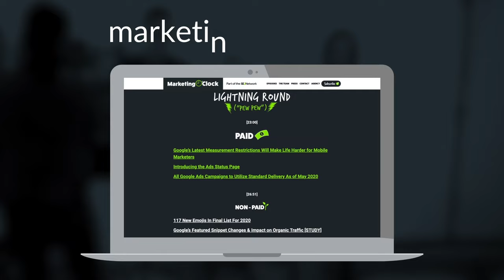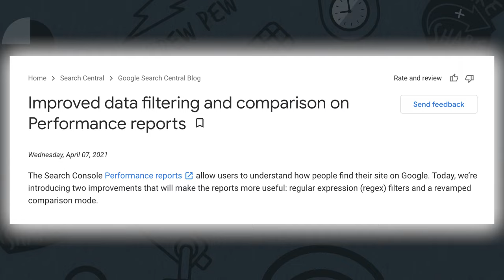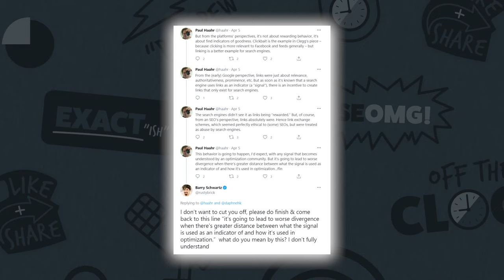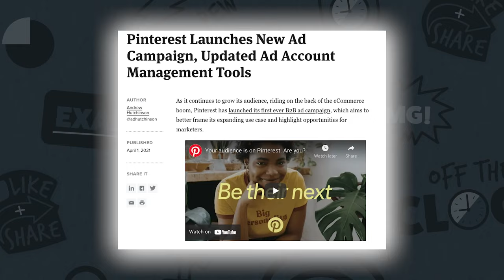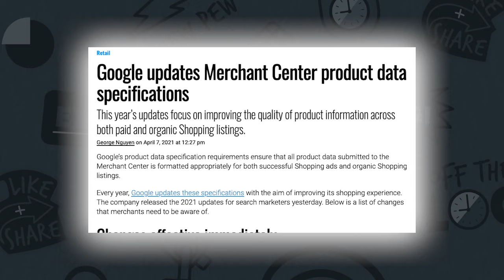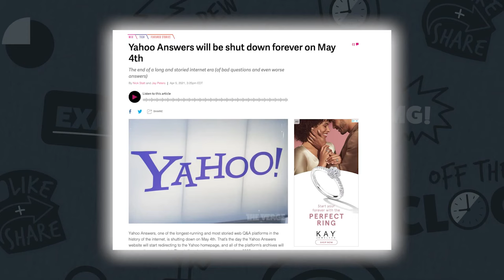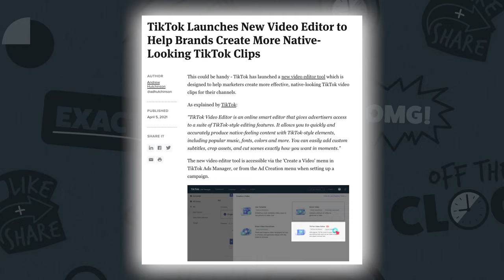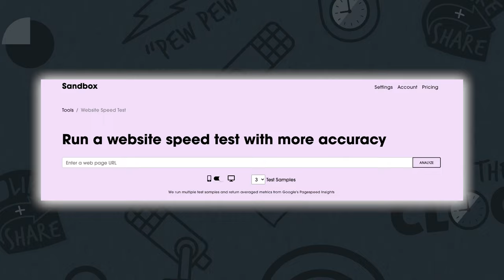Express Yourself (& Your Search Data): RegEx Arrives in Google Search Console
Regex data filtering comes to Search Console, Microsoft Ads is feeling like the MAN as it debuts a fistful of features, and we weigh in on a conversation over platforms, algorithms, and the users who shape them.

Intro - 00:00

Main News - 05:26

Take of the Week- 17:35

Lightning Round
Paid - 20:33
Organic 25:53
Social 41:38

WH/HW - 52:20

Cool Tool - 54:11

MRMAOTW - 55:10

Shootin’ the Heck - 56:36